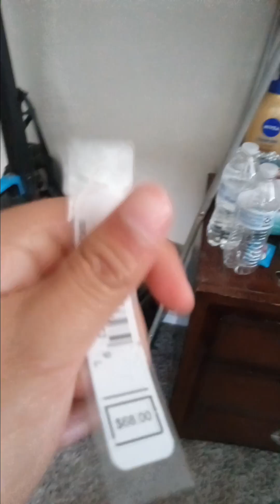im just bord